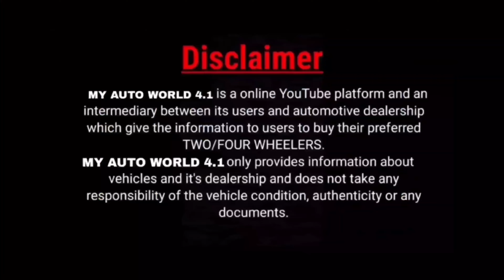मात्र 99,000 में 7-4 SEATER, CRV, CARS UNDER 2 LAKH, used cars, second hand cars, used cars in delhi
Address : Car Hub, C-1/161, Sector -11, Rohini, New Delhi - 110089, (Opp. CNG Pump)

100+ Used Cars in Delhi, Biggest Stock of Second Hand Cars in Delhi New Video Sardarji Carwale Delhi
100+

car hub
car hub rohini delhi
car hub kerla
car hub delhi new video
2nd hand cars in delhi
used cars
cars average
old car for sale,old cars in haryana,old cars in karnal,old cars in gurgaon,top selling cars,verna car,Toyota cars,low budget cars,secondhand car for sale,used car sale in haryana,pre Owned cars delhi,kurukshetra car bazar,my country my ride cars,hidden second hand cars cars under 1 lakh,karol bagh,naiwala,sssj car in karol bagh,buy secondhand cars in cheap price,karol bagh car market,second hand cars on heavy discount,preowned cars at very less price,cheapest luxury cars,cars under 1 lakh,